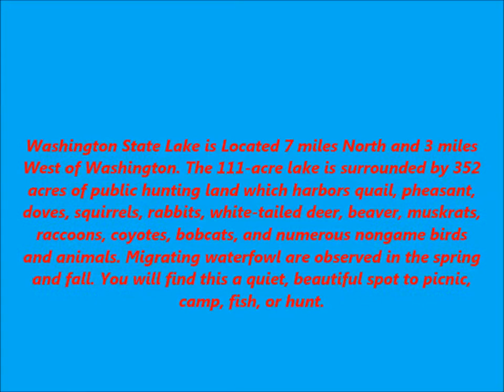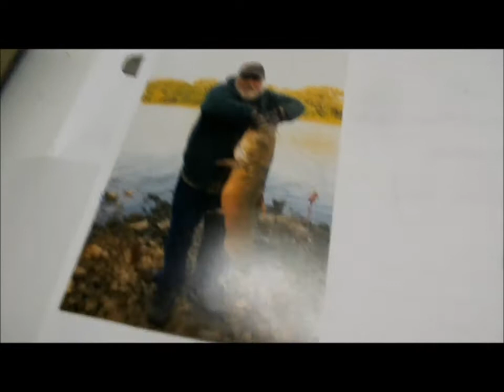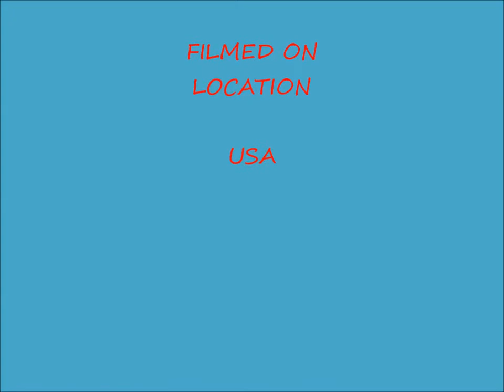Two Fishermen by Mekonnen Wolde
Washington State Lake is Located 7 miles North and 3 miles West of Washington. The 111-acre lake is surrounded by 352 acres of public hunting land which harbors quail, pheasant, doves, squirrels, rabbits, white-tailed deer, beaver, muskrats, raccoons, coyotes, bobcats, and numerous nongame birds and animals. Migrating waterfowl are observed in the spring and fall. You will find this a quiet, beautiful spot to picnic, camp, fish, or hunt.